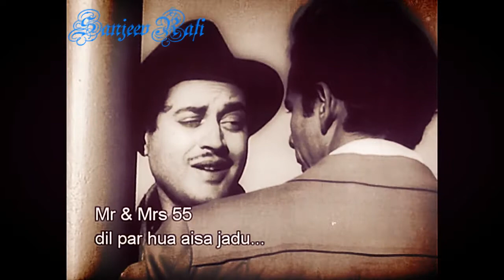Ae Ji Dil Par Hua Aisa Jaadu Tabiyat Machal Gayi - Mr & Mrs 55 (1955) - Rafi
Movie - Mr & Mrs 55 (1955)